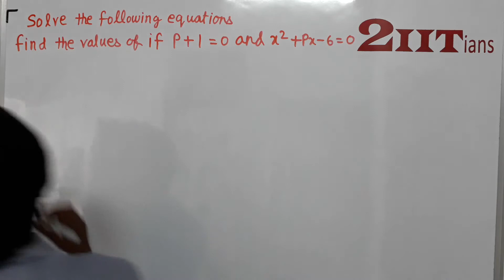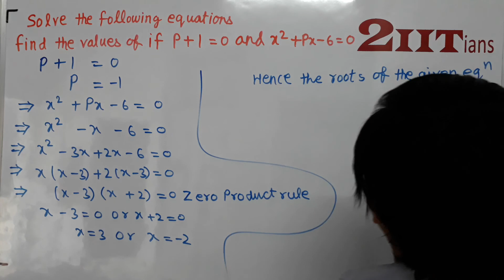QUADRATIC EQUATIONS Ex5.2 Q20 Class X ICSE | IIT JEE Find the values of x if p + 1 =0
Find the values of x if p + 1 =0 and x² + px – 6 = 0